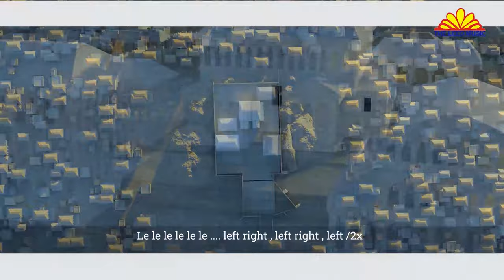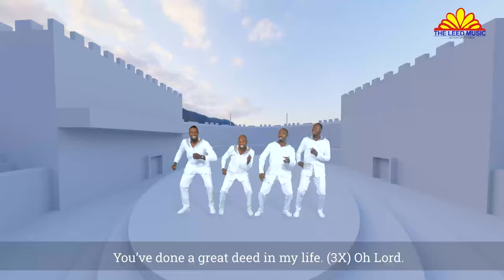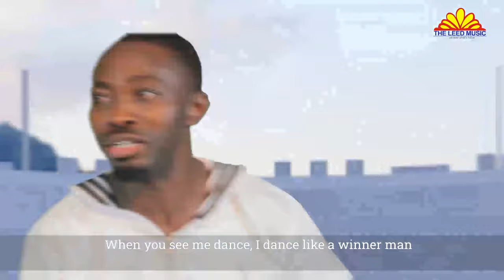KING DR. SAHEED OSUPA OLUFIMO - Oba Dafidi [Official Video]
Akorede Babatunde Okunola, known by stage names Saheed Osupa or King Saheed Osupa (K.S.O) is a Nigerian Fuji musician, film actor and Hip Fuji Creator.

KING DR. SAHEED OSUPA is here with an interesting video titled "OBA DAFIDI" Enjoy the tune, visuals, and sing along.